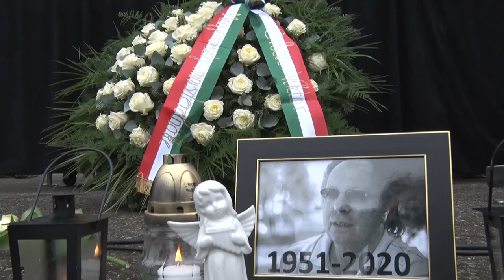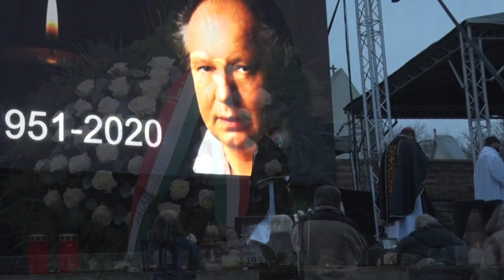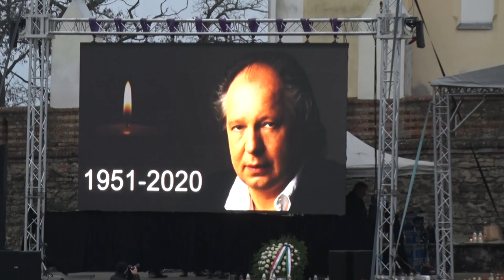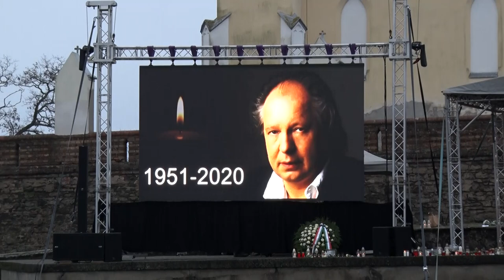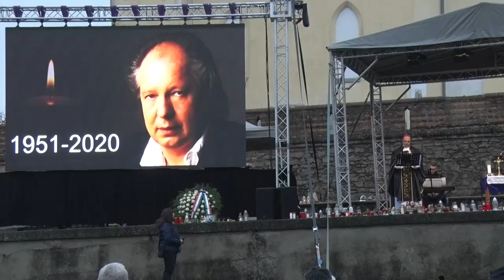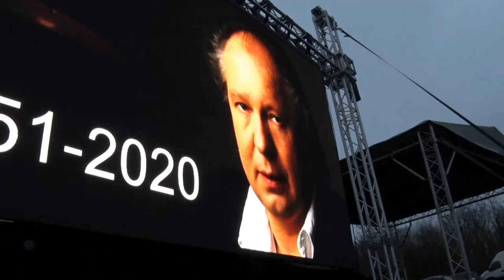Megemlékező gyászmise Balázs Ferencért, Sitke 2020.12.11. Gyászmisét tart: DR.SZÉKELY JÁNOS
Megemlékező gyászmise Balázs Ferencért, Sitke 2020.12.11. Gyászmisét tart: DR.SZÉKELY JÁNOS  megyéspüspök